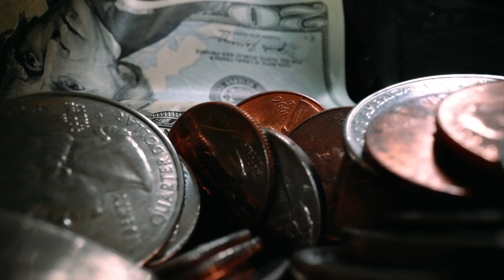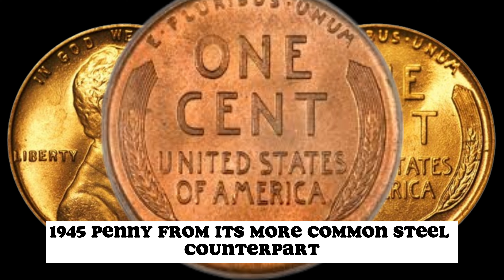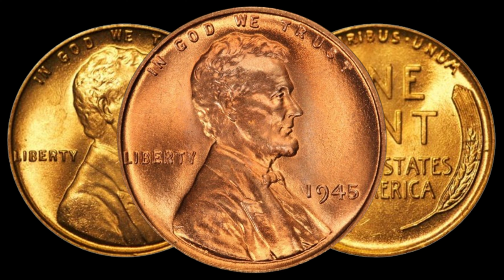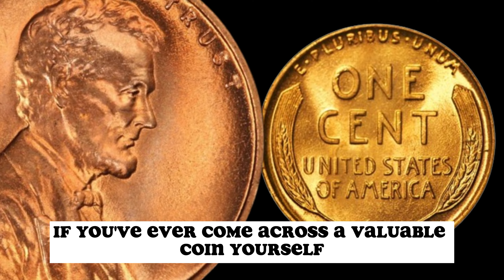1945 PENNY CON WORTH A LOT OF MONEY! COIN WORTH MONEY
Unlock the hidden treasure of numismatics with our latest YouTube video! Join us as we delve into the fascinating world of rare coins, focusing on the legendary 1945 penny that could be worth millions of dollars. Discover the secrets behind its scarcity, historical significance, and the factors that contribute to its extraordinary value. Don't miss out on this captivating journey through time and money – it might just change the way you look at your loose change!